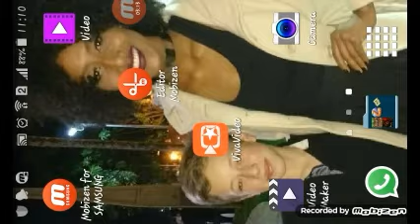Tentativa de jogar Sky Wars